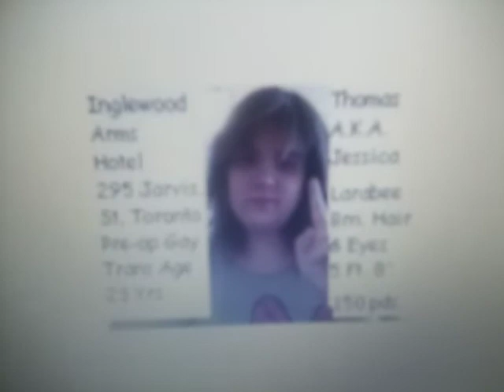November 9, 2022